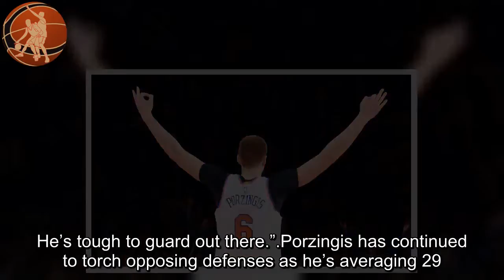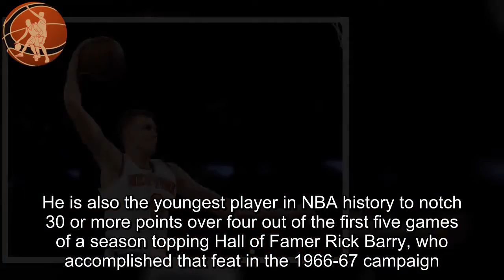Jeff Hornacek praises Kristaps Porzingis’ offensive game